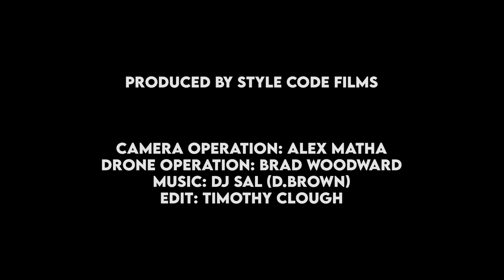Boyd Hilder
Short Promo of BMX legend Boyd Hilder

Production company: STYLE CODE FILMS
Producer: Damon Gibbs
Camera Operation / DOP: Alex Matha
FPV Drone: Brad Woodward
Composer: DJ Salnz
Edit: Yours truly!